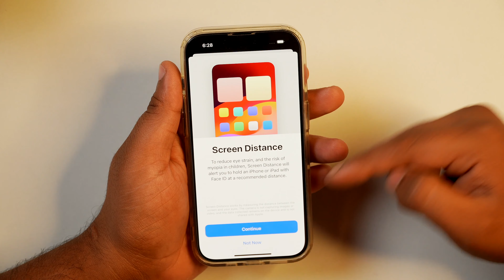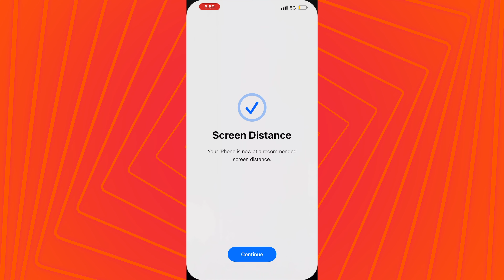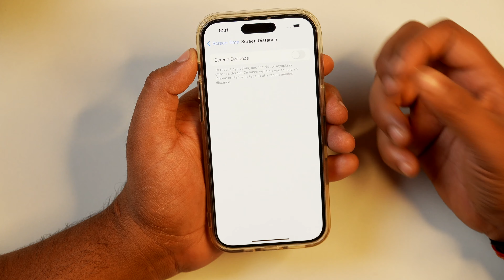How to Enable Screen Distance on iPhone? Activate and Fix "iPhone is Too Close on iPhone"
Learn How to Enable Screen Distance on iPhone? Here is How to Turn ON Screen Distance on iPhone. Watch this step-by-step guide to "Activate and Fix iPhone is Too Close on iPhone".

How to Make FREE Apple ID without Credit Card? Apple ID Kaise Banaye?(Create Apple ID FREE)